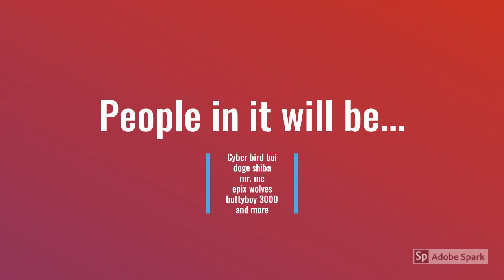solp s3 plans